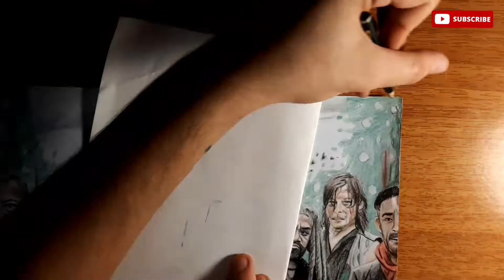The Walking Dead (speed drawing ) 🗡🧟‍♂️ [ part 1]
The Walking Dead (speed artwork) 🧟‍♀️🧟‍♂️ [ part 1]

* It almost took me 4 days to draw.
This artwork is the first part of the diptych. The two last artworks I'm drawing for "The Walking Dead " ever. You can see z besides other protagonists - Morgan leaving the group, Glenn and Jesus darker cause (spoiler alert!) they're dead, helicopter flying away in the background, and also, Georgia city...